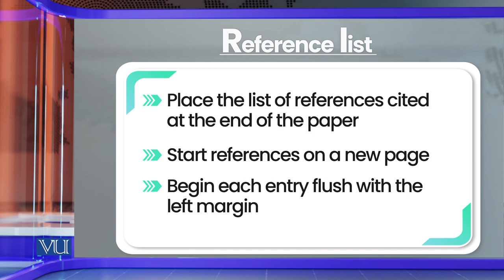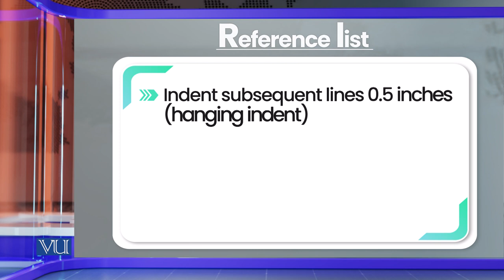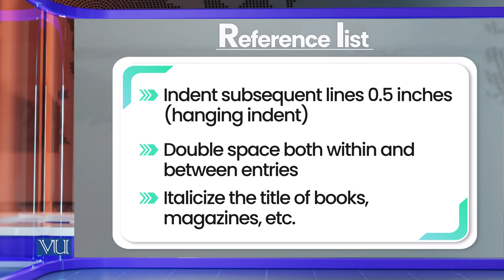Reference List | Research Methods in Education | EDU407_Topic070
Topic070: Reference List
By Dr. Nasir Mahmood